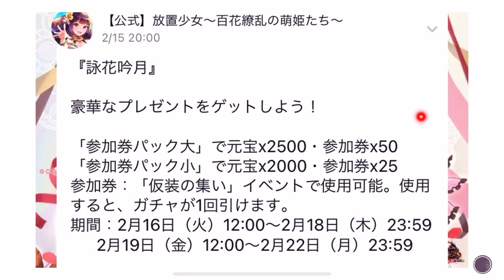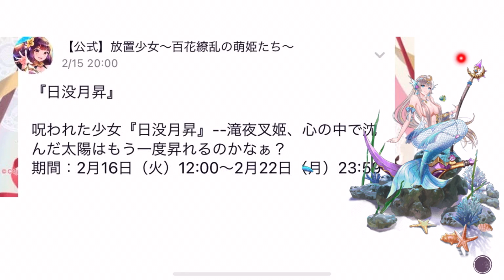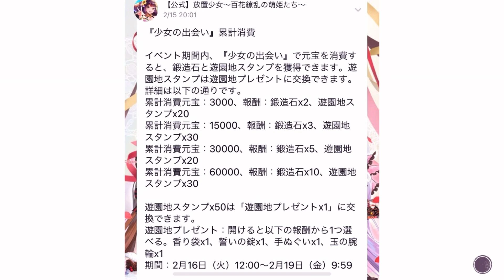【放置少女】2月16日更新情報まとめ 姜維 歩練師 滝夜叉姫